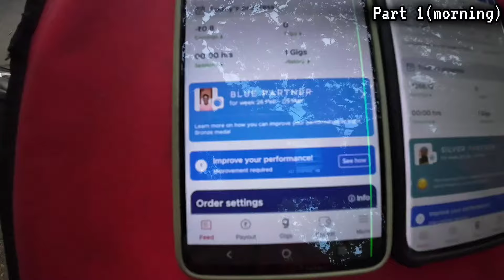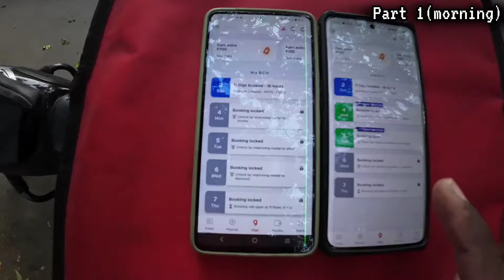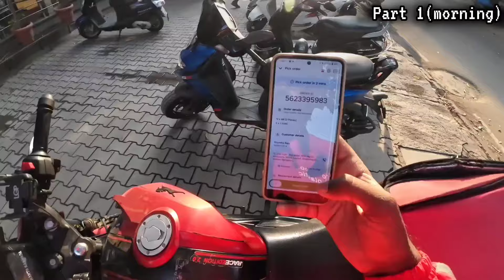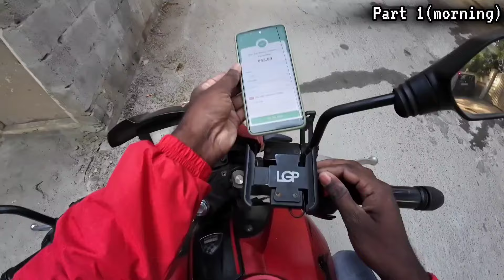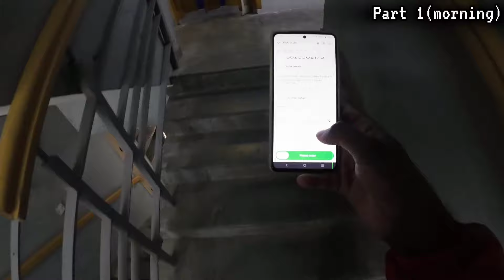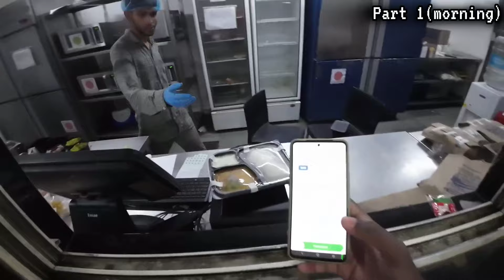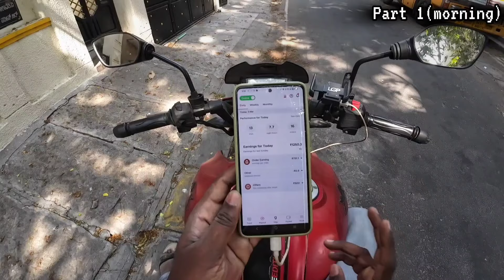Zomato oneday 💵maximum earning 🤑 (part -1) ⏰20 hour's login edray estu 🤑earning madbodu??💲